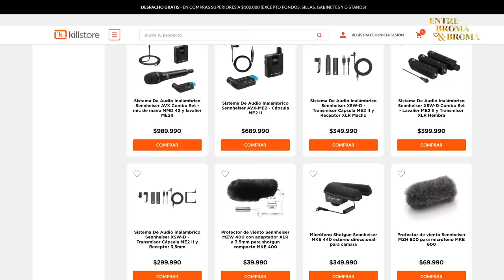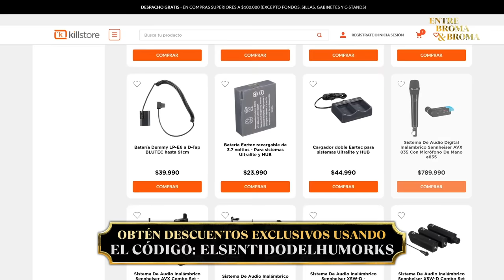Entre Broma y Broma | Fabrizio Copano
en EntreBromaYBroma​​

En Killstore puedes encontrar descuentos exclusivos de entre 10% y 30% utilizando el código ELSENTIDODELHUMORKS en los productos del enlace: